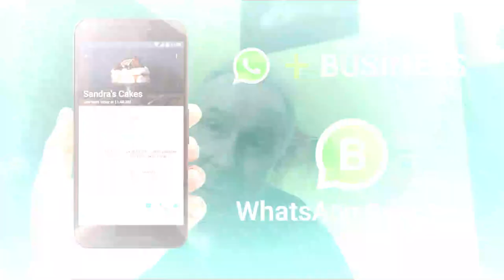Wie findet man Grundstücke? 3 Tipps von Paraguay Live wie man Bauland finden und kaufen kann!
Paraguay Live Whatsapp Business Kontakt Direkt Immobilien

In den Stadtkernen in Paraguay z.B. Grossraum Asuncion ist freies Land meist rar und teuer. Und so suchen viele potenzielle Hausbesitzer in der Umgebung: Gerade in kleineren Städte und Gemeinden rund um die Metropolen ist die Auswahl an Grundstücken oft größer und preiswerter. Doch selbst, wenn die Suche erfolgreich sein sollte und das zukünftige eigene Grundstück perfekt aussieht, sollten Interessenten das Fleckchen Erde mit Hilfe von dem Paraguay Live TEAM überprüfen.

Anbieter von Baugrundstücken wie wir, also das Paraguay Live TEAM haben gute Kontakte zu Behörden und Privatpersonen, die ausgewiesenes Bauland verkaufen. Zudem sind sie meist mit den Gegebenheiten vor Ort vertraut. Das kann bei der späteren Bauplanung sehr hilfreich sein. Eventuell haben Haushersteller sogar eigene Baugrundstücke, die sie mitsamt Haus verkaufen.